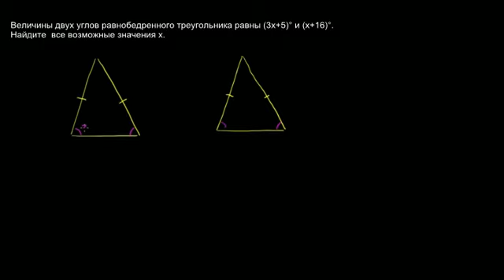Задача с равнобедренными треугольниками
В этом видео решается задача с равнобедренным треугольником.

Это видео - русская версия видео «Another Isosceles Example Problem» Академии Хана Перевод и дублирование выполнены командой проектов «Edukit» и «Study Planner»

This video is a Russian dubbed version of the Khan Academy video "Another Isosceles Example Problem" The translation and sampling are made by the "Edukit" and "Study Planner" team